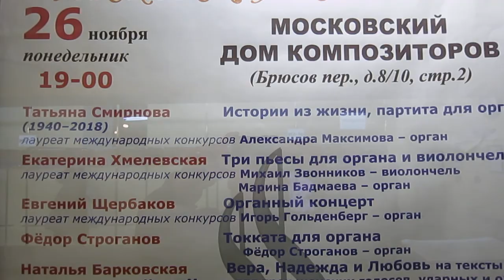Татьяна Смирнова "Истории из жизни" партита для органа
Исполняет Александра Максимова (орган) на международном фестивале "Московская осень" 26 ноября 2018г.